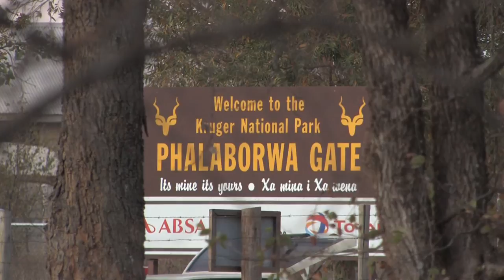Phalaborwa Tourism FILM - South Africa Travel Channel 24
Phalaborwa Tourism FILM